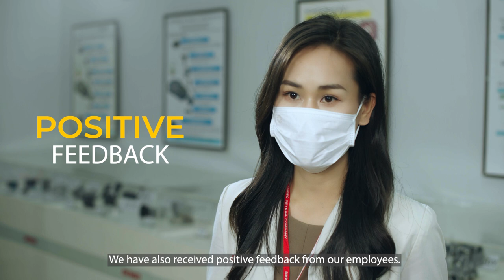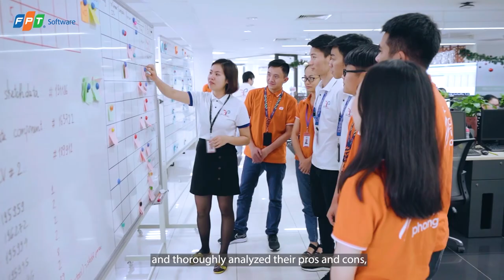Testimonial | Towards a Truly Smart Factory: Denso Vietnam's AI-powered Lunchtime Transformation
The possibility of digital transformation is limitless! Explore how Denso Vietnam creates new values for their employees by digitally transforming their lunchtime with the power of AI and take a step closer to becoming a truly smart factory.